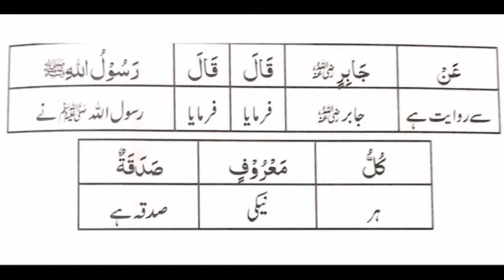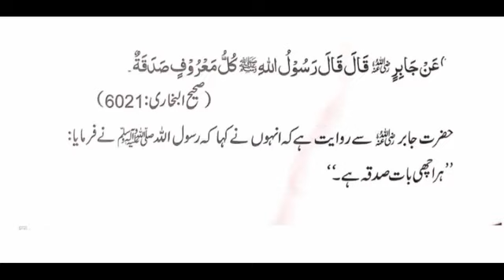Taleem hadees course- Hadees no 17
Video from اتقو اللہ